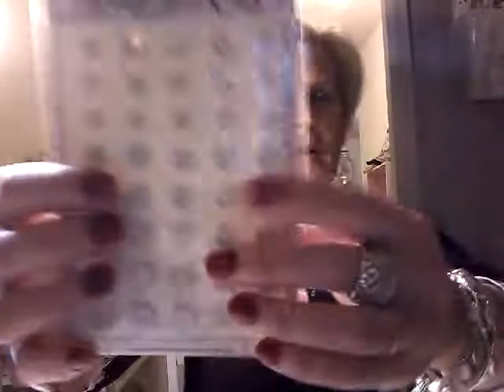tuto boucles d'oreilles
Bisous bisous mes amours adorés, j'utilise Vivavidéo et j'ai un petit souci,  donc je n'ai pas pu rassembler les deux vidéos en une seule, j'essaierai de trouver la solution rapidement pour les prochaines vidéos, je suis désolée et j'espère que vous comprendrez, je vous mets la suite